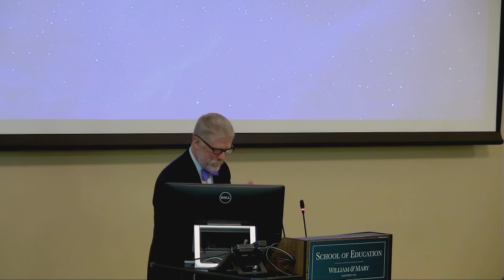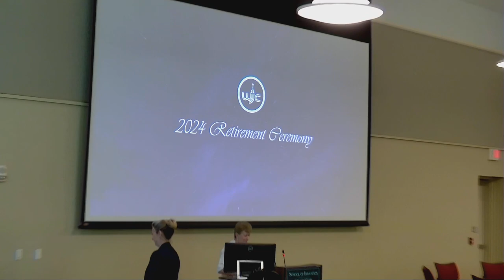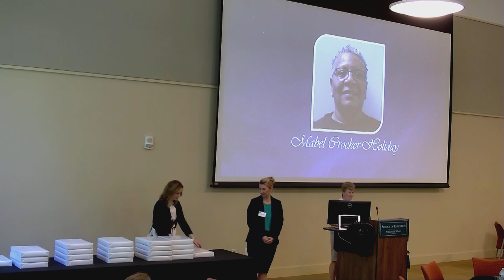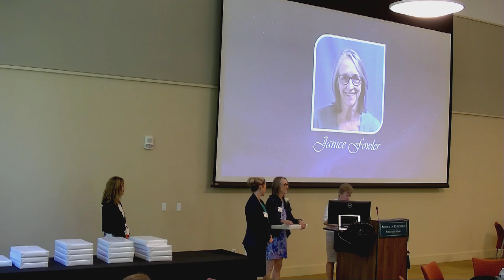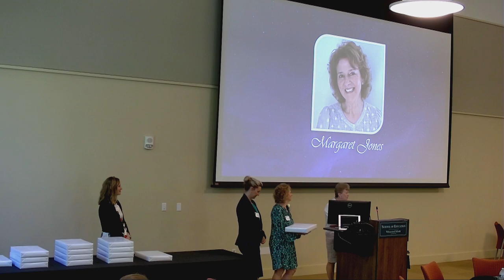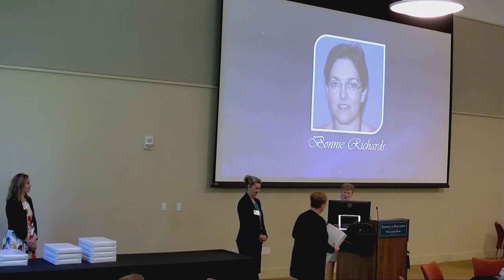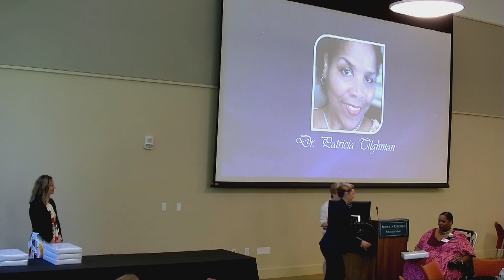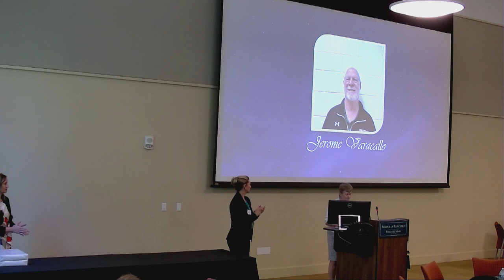Retirement Ceremony 2024